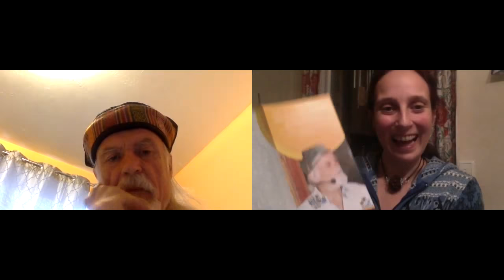[deutsche Untertitel] Interview mit Bestsellerautor Kelly Bryson über Gewaltfreie Kommunikation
Video jetzt mit deutschen Untertiteln!

Kelly Bryson, Psychotherapeut und Autor des Bestsellers „Sei nicht nett, sei echt“ aus Santa Cruz, Kalifornien, ist zertifizierter Trainer für Gewaltfreie Kommunikation und hat diese über 20 Jahre an hunderte von Menschen vermittelt und erfolgreich in seiner therapeutischen Arbeit eingesetzt. 😊
Seit einigen Jahren gilt sein Fokus dem spirituellen Bewusstseinswachstum in Gemeinschaften. Er hat die grundlegenden Bedürfnisse von Gemeinschaften erforscht, die gewaltfrei miteinander leben wollen, indem sie Synergie erschaffen und lebendigen Konsens erreichen.
Der Gründer der GFK ist Marshall Rosenberg. Kelly Bryson hat mit Rosenberg intensiv zusammen gearbeitet und bietet bei uns im Seminarhaus sein Seminar dazu an. 😮
Alle Infos zu Kelly und seinem Seminar:
Ein weiteres GFK Seminar bietet Bettina Schwemin mit Sebastian Kremser bei uns an:
Übrigens gibt es hier das Buch vom Bestsellerautor Kelly mit dem Titel:
"Sei nicht nett, sei echt!: Gleichgewicht zwischen Liebe für uns selbst & Mitgefühl"
Passend dazu der Gefühls- und Bedürfnisfinder für Therapie und Coaching:
Eine weitere Buchempfehlung passend zum Thema,
"Was deine Wut dir sagen will: überraschende Einsichten: Das verborgene Geschenk des Ärgers entdecken. Gewaltfreie Kommunikation: Die Ideen & ihre Anwendung"
Und das Buch: "Praktische Selbst-Empathie: Herausfinden, was man fühlt und braucht. Gewaltfrei mit sich selbst umgehen"
Alle Events bei uns in Sasbachwalden:
Ich freue mich über jede kleine Spende als Energieausgleich. Danke von Herzen!